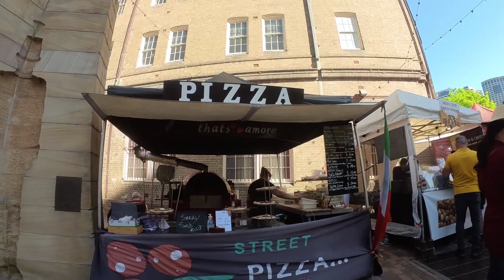悉尼大解封 - 逛逛万圣节地摊 Halloween Day market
本期视频记录刚刚解封的悉尼周末热闹景象
一起来逛逛万圣节跳蚤市场

This video records Halloween day market at Sydney after three months lockdown

音乐来源：
Kevin MacLeod的Manic Polka根据知识共享署名 4.0许可授权用户使用。